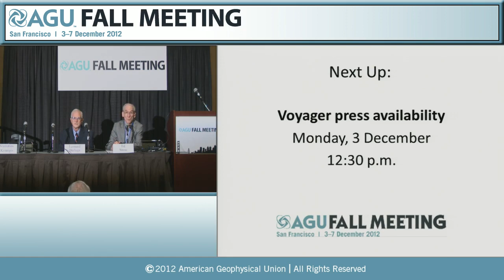Fall Meeting 2012 Press Conference: Voyager Press Availability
Voyager press availability
Monday, 3 December
12:30 p.m.
Scientists with NASA's Voyager mission will present the latest findings from the mission to the
edge of the solar system, and will be available to answer questions from journalists.
Participants:
Ed Stone, Voyager project scientist, California Institute of Technology, Pasadena, Calif., USA;
Leonard Burlaga, Voyager magnetometer team scientist, NASA Goddard Space Flight Center,
Greenbelt, Maryland, USA;
Stamatios ("Tom") Krimigis, Voyager low-energy charged particle instrument principal
investigator, Johns Hopkins University Applied Physics Laboratory, Laurel, Maryland, USA.